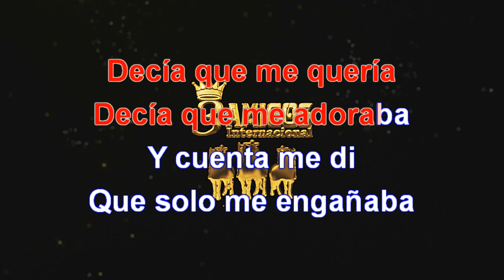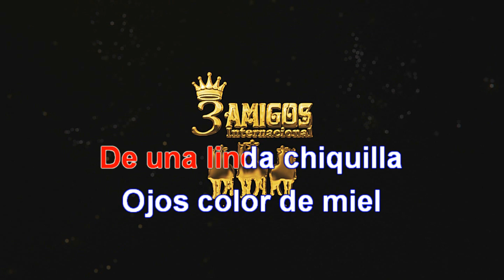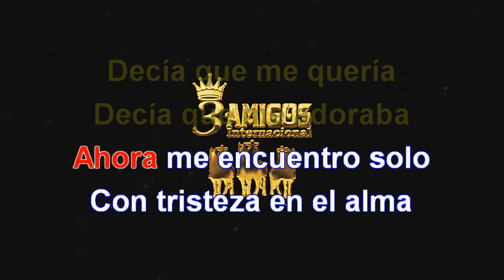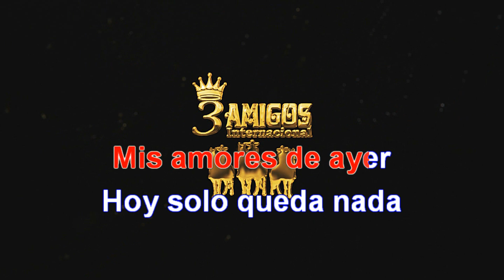Recuerdos de un amor (Karaoke)